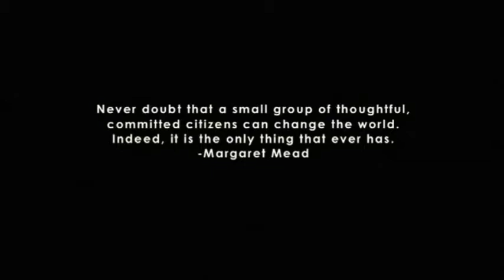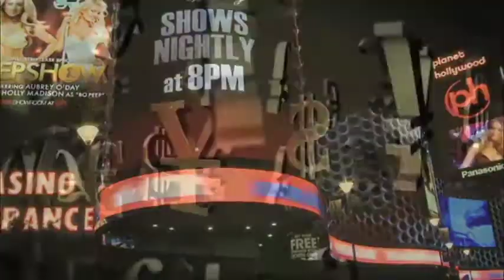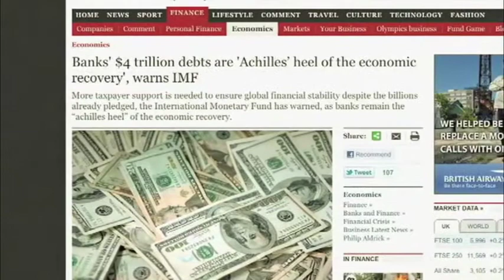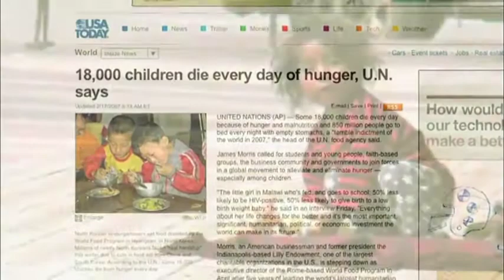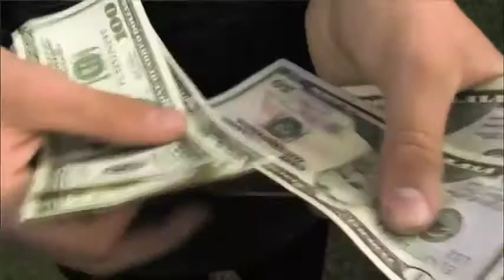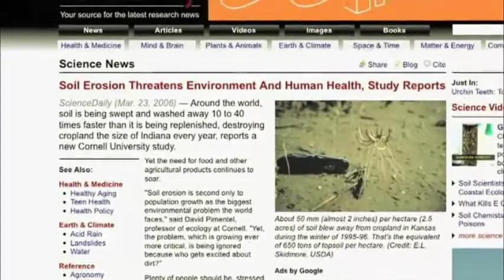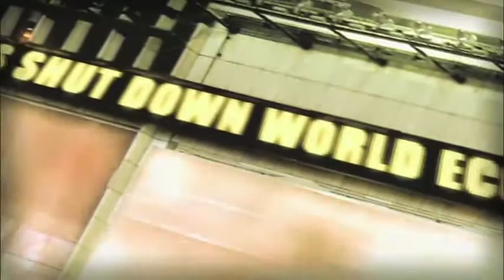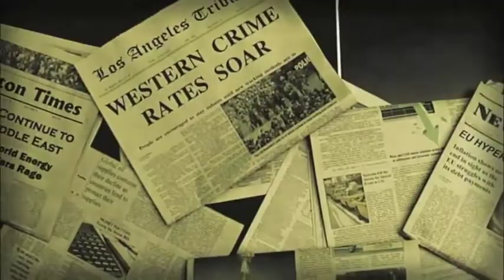Life Value Analysis - Interviews (Zeitgeist Moving Forward)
Interviewed Speakers:
Dr. John McMurtry
Dr. Gabor Maté
Dr. Robert Sapolsky
Michael Ruppert

Narration: Peter Joseph

The Film "Zeitgeist Moving Forward" approaches issues of cultural relativism, traditional ideology and the core, empirical "life ground" attributes of human and social survival.